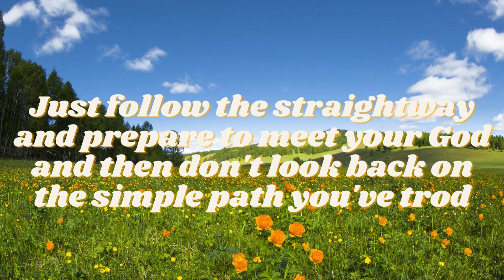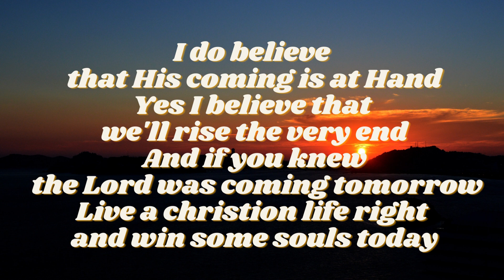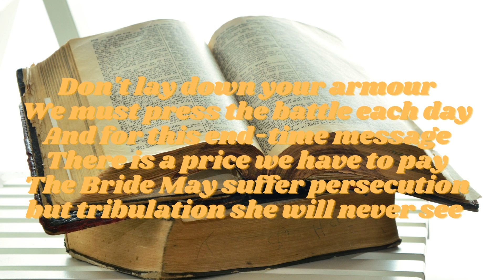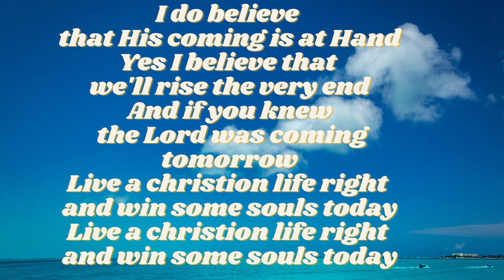I do believe that His (Jesus) coming is at Hand, Just follow the straightway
Chorus
I do believe that His coming is at Hand
Yes, I believe that
we'll rise the very end
And if you knew
 the Lord was coming tomorrow
Live a christian life right
and win some souls today

Just follow the straightway
and prepare to meet your God and
 then don't look back on the simple path you've trod
And though satan may tempt you
ran to that shelter in the Lord Jesus Christ

Don't lay down your Armour
We must press the battle each day
And for this end-time message
There is a price we have to pay
The Bride may suffer persecution
but tribulation she will never see